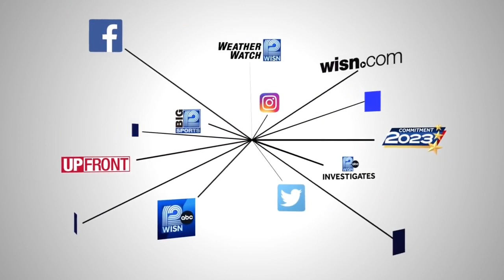U.S. Sen. Tammy Baldwin to seek third term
U.S. Sen. Tammy Baldwin, 60, said in a statement that she intends to continue fighting for the working class and families struggling with inflation, as well as opposing Wisconsin's abortion ban.